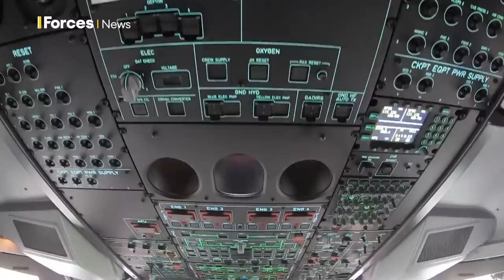Armed Forces chief not expecting extra cuts to size of Army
The head of Britain's Armed Forces believes the expected cuts to the British Army should be the last.

Chief of the Defence Staff Admiral Sir Tony Radakin told Forces News he expects planned cuts to Army numbers to go ahead, but says he does not anticipate the Army getting smaller amidst rumours that extra cuts to force numbers on top of those announced might be on the cards.

He said: "Some things are reasonably fixed, so the Government's made announcements about the size of its Armed Forces, the money available, some of the major programmes... and within those we are looking to see how we hone and refine and what adjustments we make to maintain our strength as the UK's Armed Forces but to be even stronger in the future."